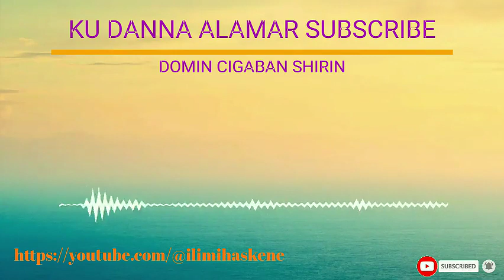Kimiyya da Fasaha a Musulunci Episode 62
Kimiya da Fasaha a Musulunci(Science and  Technology in Islam)shiri ne mai cike da iimi mai zufi akan Haliitun Ubangiji, tun daga kan halittun Sama na Kasa dana Ruwa wadanda Hankalin Dan Adam ya riska da wanda ma bai riska ba.
Radio Nigeria Kaduna ke daukar nauyin Shirin.

      MUN GODE